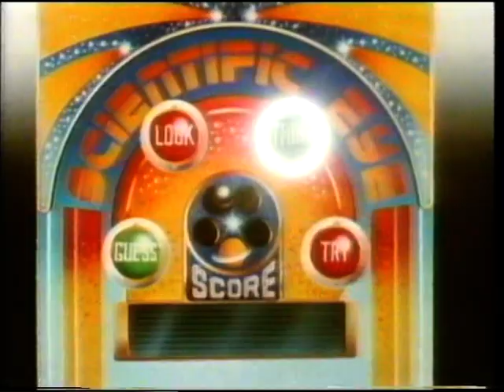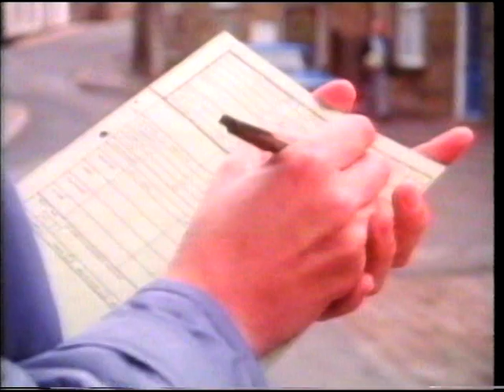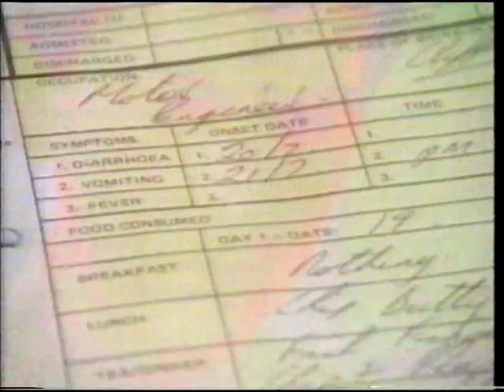ITV C4 SCHOOLS - SCIENTIFIC EYE: Microbeasts and Disease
Narrated by Ruth Pitt and made by Yorkshire Television, this science series ran for a few years. Starting on ITV schools in 1986, it ran well into the late 90's. This episode has the 'Pinball' inserts too, which I believe were only in the first two series. Continuity here is a brief C4 Schools Roto followed by the C4 Schools Countdown Clock, and support material info. From my own personal collection of VHS video tapes.